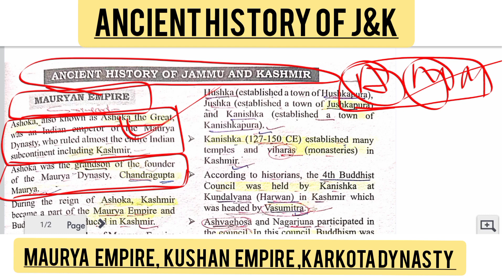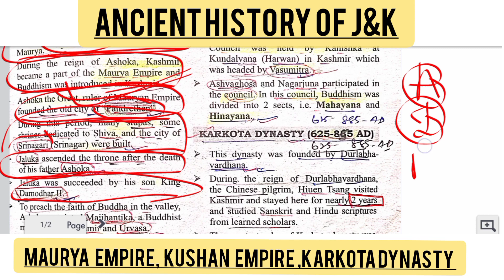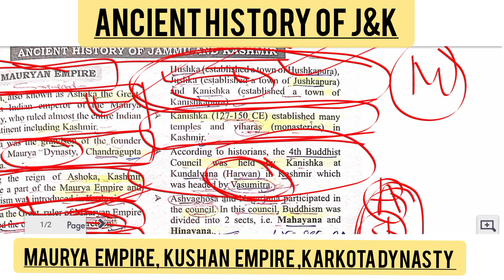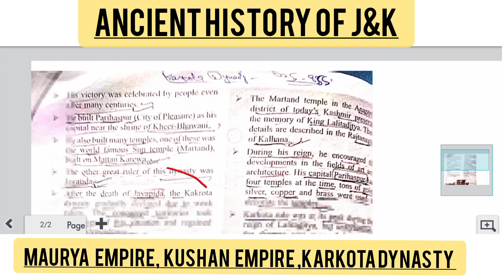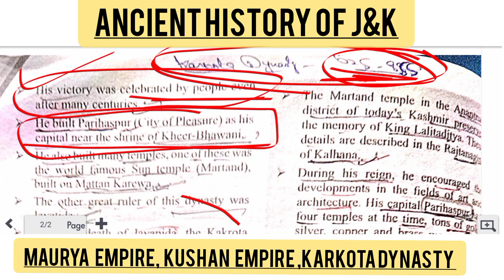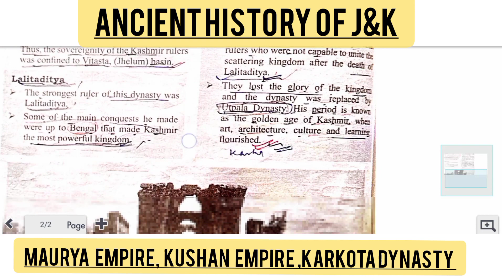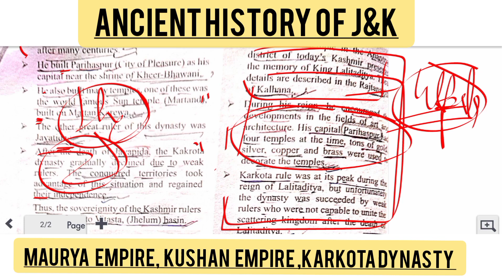Ancient History of Kashmir/ Karkota Dynasty of Kashmir / Maurya Empire of Kashmir..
Ancient History of Jammu and Kashmir
Karkota Dynasty of Jammu and Kashmir
Maurya Empire of Jammu and Kashmir
lalitaditya of Kashmir